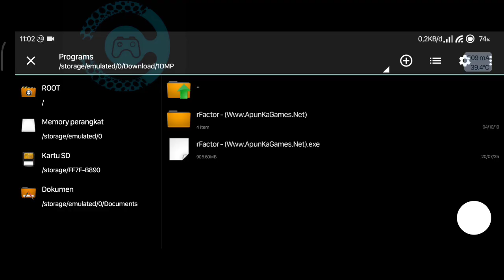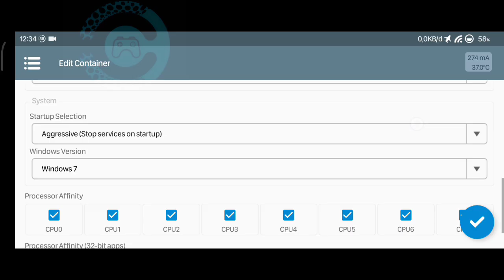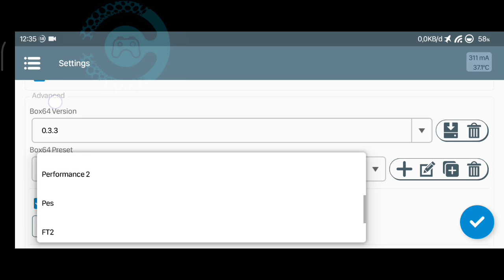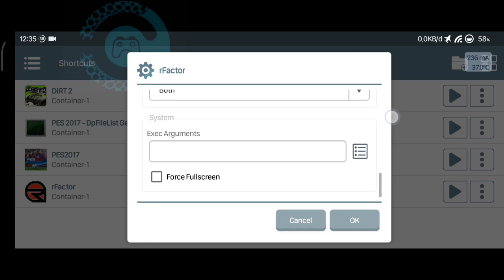rFactor Winlator 10.1 Snapdragon 680 Redmi 10c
Emu= Winlator
Size= 1.63gb
Virtual Gamepad Support= no
Gamepad= X3
Cooler= Kipas 4x4(12v) atau 8x8(5v)

Note:
 - fps dan suara menjadi lebih baik tanpa screen record (better fps and sound without screen recording)
 - Bisa gunakan turnip dan dxvk yang lain (Can use turnip and other dxvk)
 - Simpan di drive c untuk meningkatkan performa (Save drive c to increase performance)
 - download from apunkagames

Thanks for:
  Allah SWT